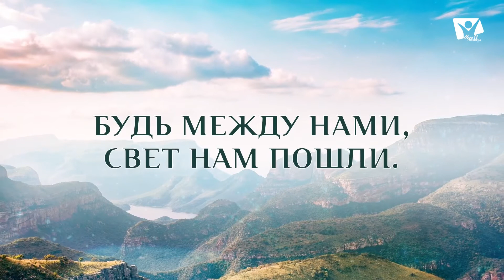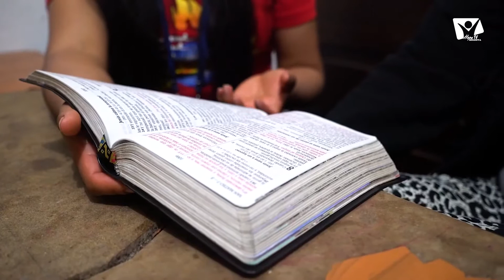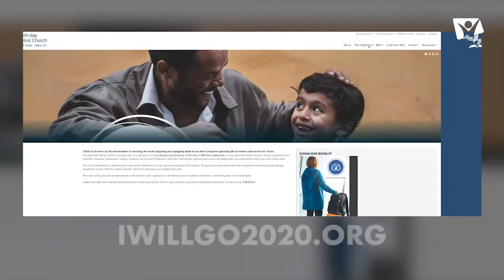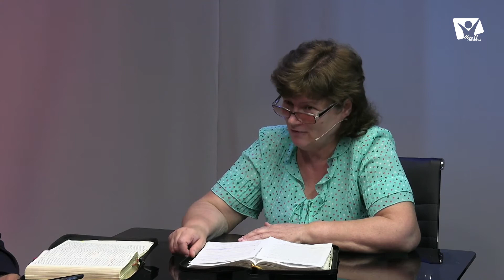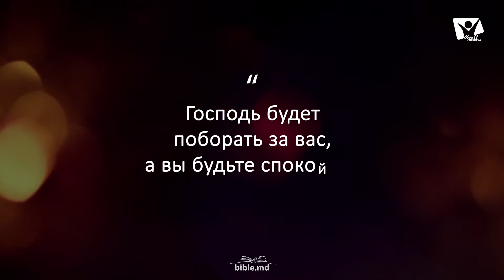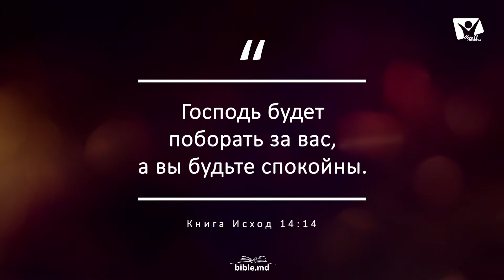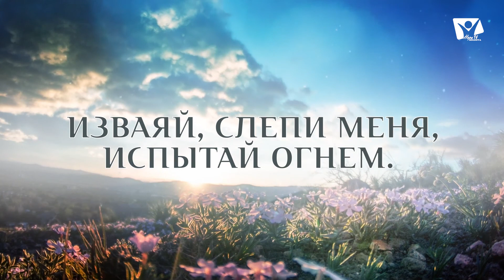07.08.2021 Богослужение, Церковь Адвентистов Седьмого Дня Молдовы | Прямой эфир.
Субботняя Школa. Обрести покой в семье. Урок 6.

Мы выбираем в жизни многое, но не нашу семью. Никто
не совершенен, ни у кого из нас нет идеальных семей и идеальных семейных отношений. Некоторым из нас очень повезло
с родителями, братьями, сестрами и другими членами семьи,
отражающими любовь Бога. Но многие вынуждены мириться
с далеким от идеала: семейные отношения часто сложные и болезненные, в результате чего мы неспокойны, обижены и несем бремя негативного эмоционального багажа, который часто перекладываем на других.
Как мы можем обрести Божий покой в этой части нашей
жизни? На этой неделе мы обратимся к истории Иосифа и его
семьи, чтобы увидеть, как действует Бог, даруя исцеление
и эмоциональный покой несмотря на неблагополучные семейные отношения.

Ведущий: Белый Дмитрий
Гости: Семья Гаращук Галина и Василий

Уверенность в спасении. Проповедь пастора Булгак Руслана.

Уверенны ли вы в том, что Христос сделал все для вашего спасения? А если бы Христос пришел сегодня, уверенны ли вы, что были бы спасены? Как обрести уверенность в спасении?